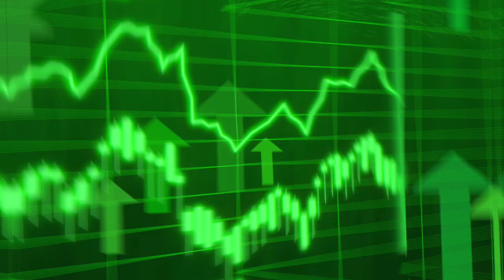Surviving Web3 Gaming in 2023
P2E is likely to come back with a vengeance in 2023. And like all vengeful beasts it will leave a trail of rekt investors behind it - mostly by not actually doing anything differently from 2021 or 2022 but just pretending to be different.

Watch this video to learn to see through the smoke and mirrors and figure out whether the "P2E" you're seeing actually has a chance of making it.

. You can also find more of my writings about web3 and NFTs

0:00 - Hook
01:00 - 1: The simple model
02:55 - 2: The sustainable model
05:47 - 3: The blind and the fake

If you have any comments, I'd really love to hear them!

Please feel free to join my free Discord if you'd like to chat directly with me.

Stock footage attributions:
Most stock footage from Envato Elements.
Music and sound effects from Epidemic Sounds and Envato Elements.